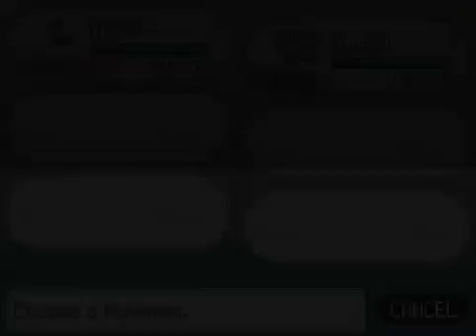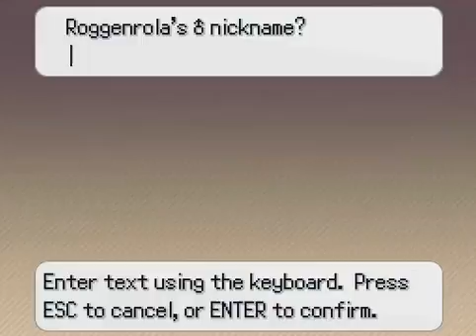Pokemon Insurgence Egglocke - 02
Welcome everyone to Episode 2

I am loving these pokemon eggs that I have hatched so far.